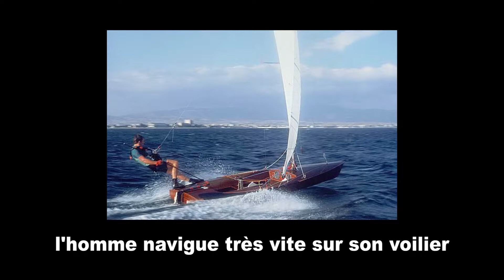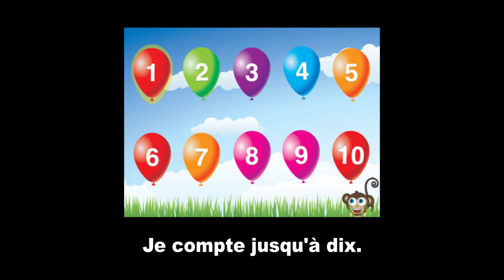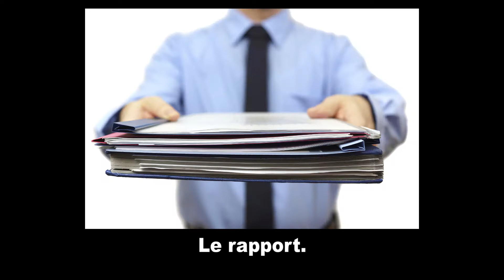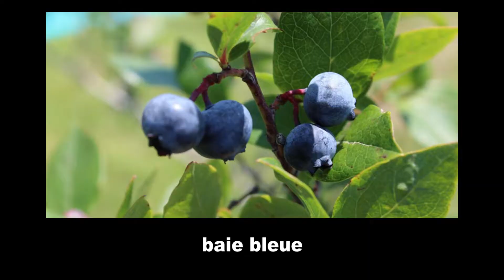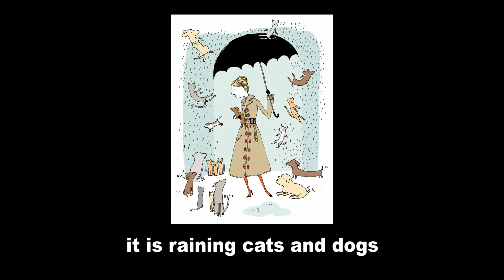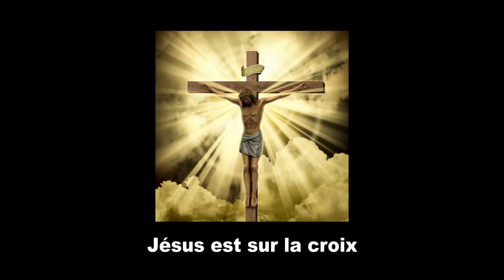French Vocabulary, part 37